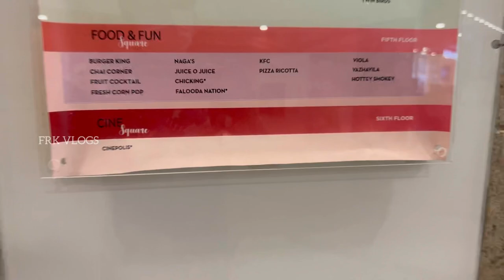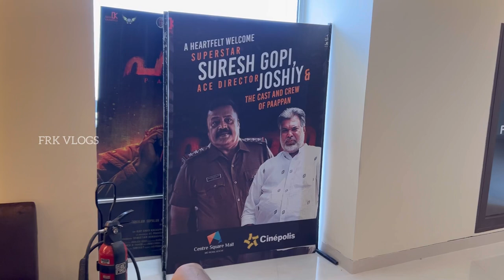Cinepolis Kochi Reopens After 5 Years | Pappan Special Screening at Centre Square Kochi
At Cinepolis Kochi After 5 Years | Pappan Special Screening at Centre Square Kochi